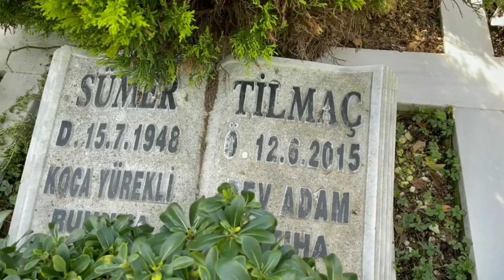SÜMER TİLMAÇ MEZARI KARACAAHMET MEZARLIĞI 32.ADA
Tilmaç, Giritli memur bir baba ile Türkmenistan göçmeni memur bir annenin çocuğu olarak Malatya'da doğdu. 1964 yılında Arena Tiyatrosu'nda oyunculuğa başladı. 1968'de İstanbul Belediye Konservatuvarı'ndan mezun oldu. Tilmaç, Münir Özkul ve Gazanfer Özcan gibi sanatçıların öğrencisi olarak yetişti. 210'dan fazla filmde rol alan Tilmaç, yaklaşık olarak 60 tiyatro oyununda oynamıştır.

Tiyatro çalışmalarının yanı sıra Meraklı Köfteci, Vatandaş Rıza, Ah Güzel İstanbul, Gırgıriye, Kılıbık, Damga, Acı Dünyalar, Reis Bey, Kahpe Bizans ve Hemşo gibi birçok sinema filminde ve Süper Baba ve Karaoğlan televizyon dizilerinde rol alan oyuncu, 2002 yılında Son filmindeki rolüyle en iyi yardımcı erkek oyuncu dalında Sadri Alışık ödülü kazandı ve son olarak "Çakallarla Dans" filminde oynadı. 12 Haziran 2015 günü Sedat Peker'in düğün töreni sırasında geçirdiği kalp krizi nedeniyle kaldırıldığı hastanede öldü.[1] Cenazesi Karacaahmet Mezarlığı'na defnedildi.[2] Kalp ve akciğer yetmezliği nedeniyle Ocak ayında da Antalya'da hastaneye kaldırılan Tilmaç, "Bir şeyler bozulunca kolay kolay düzelmiyor" diye konuşmuştu.